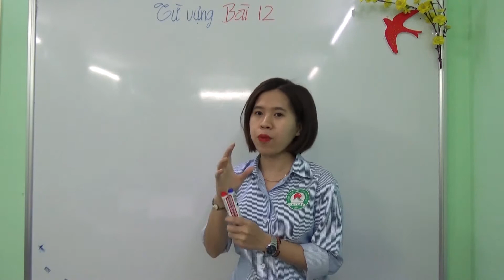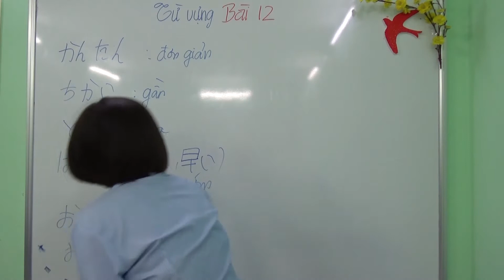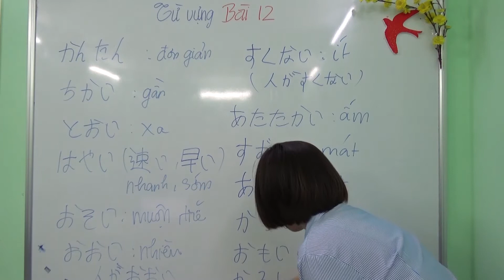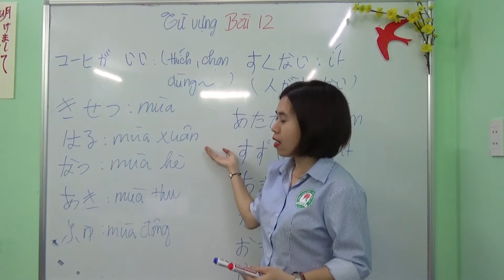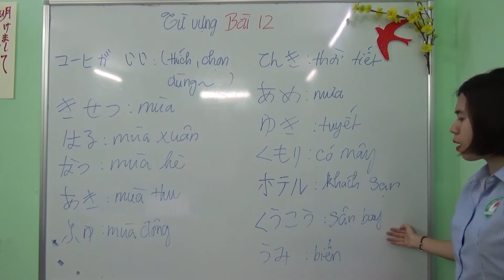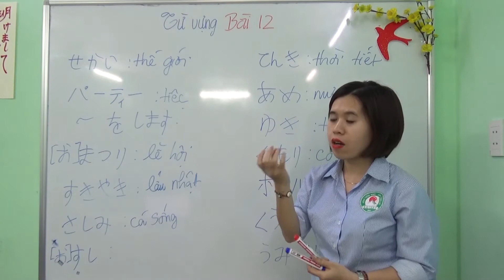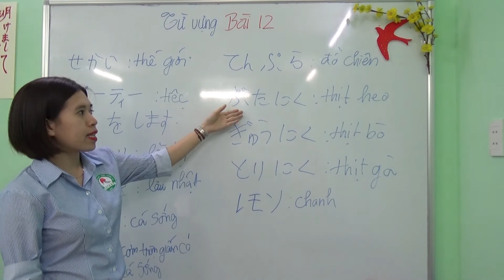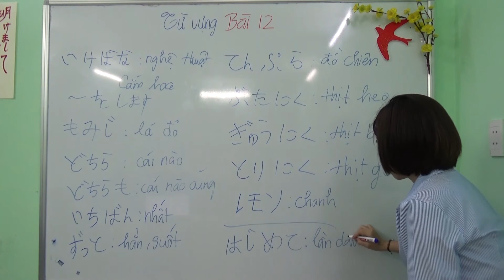Từ vựng N5 - Minna no nihongo - bài 12 - Học tiếng Nhật cùng Loan Rotary